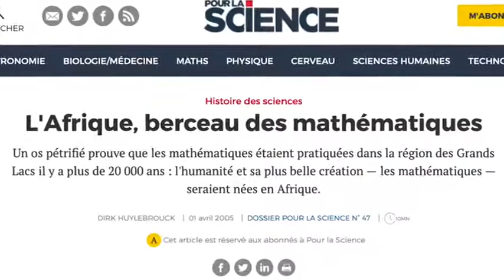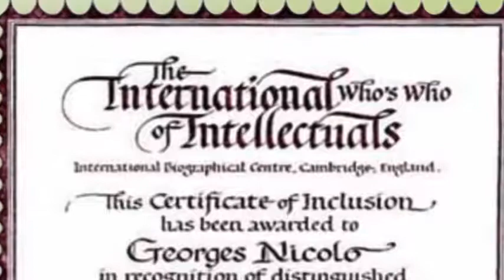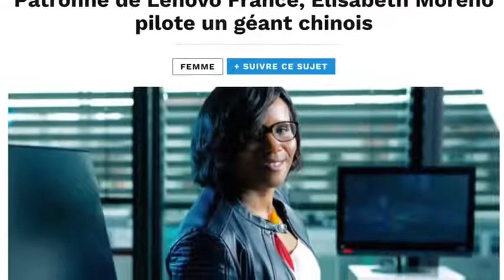Omotunde Origine africaine des châteaux forts Nouvelles preuves !